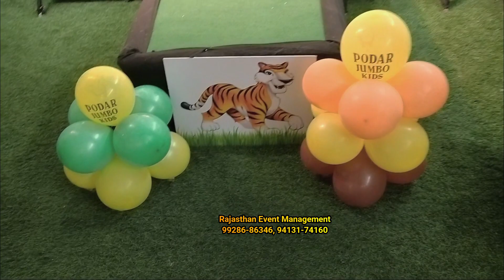Jungle Theme Decoration for Kids Fashion S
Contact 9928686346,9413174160